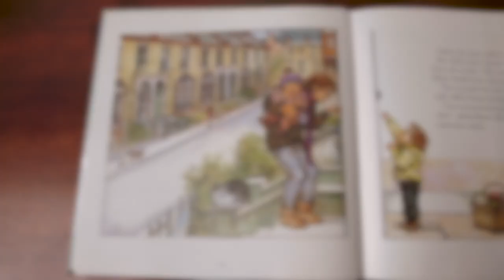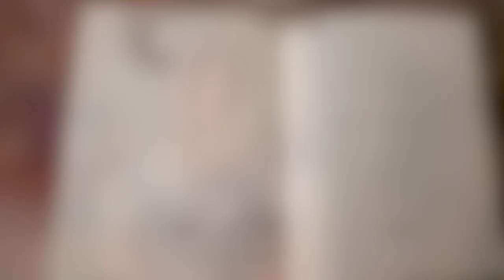Top 10 (or 20) Picture Books for Preschoolers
Today I'm sharing my top ten (or twenty) picture books for preschoolers.

// MENTIONED

// RELATED

Listen to the audio version of the podcast

Simply Charlotte Mason
930 New Hope Road #11-892